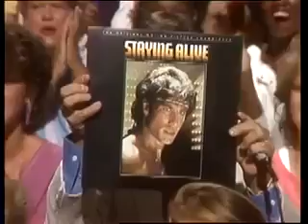Far From Over_83